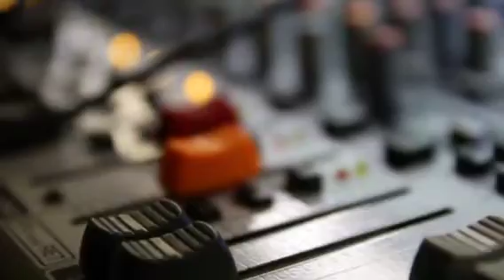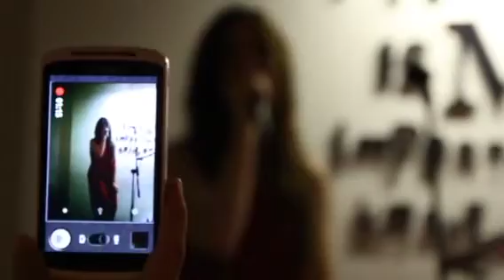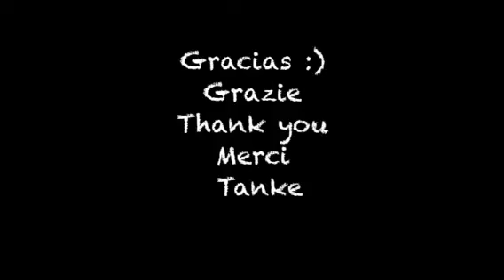Helena cinto 12/09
Fue una gran noche entre amigos. Muchas gracias a todos vosotros por estar conmigo
Próxima sesión en octubre en el 35 Gin Club.
Os esperooooooo

It was a beautiful night. Thank you very much!
Next gig October 9 in the same place